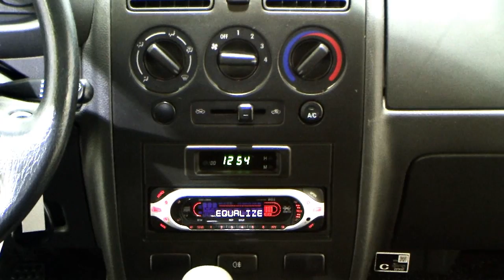Daihatsu Sirion 1,0 Limited 553988 Violett metallic Klimaanlage Leichtmetallräder DAIHATSU